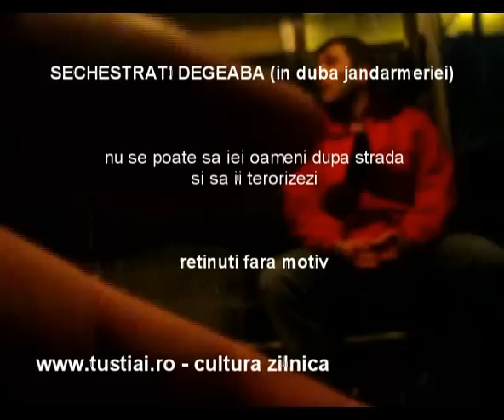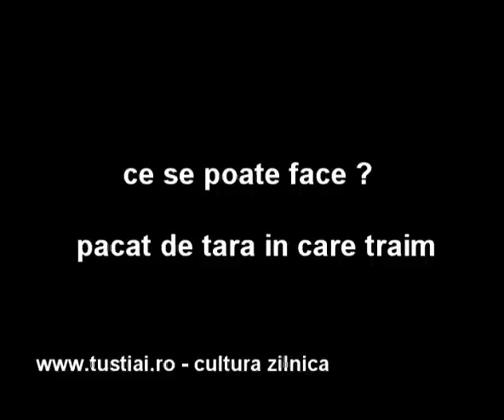15.01.2012 - sfarsitul protestelor in bucuresti se lasa cu ridicari gresite - Piata Unirii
2 reporteri ai site-ului au fost ridicati din strada in noaptea de 15 ianuarie. de umplutura.
 Nu am nici o pretentie din partea nimanui . " Greselile" din clip expun limbajul de strada folosit.  Va doresc "succesuri"